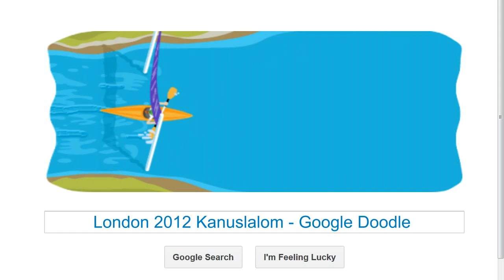London 2012 Kanuslalom (Google Doodle, 18 Sek.)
Wer schlägt meine 18 Sekunden? :-)

London 2012 Kanuslalom (Kajak) Google-Doodle